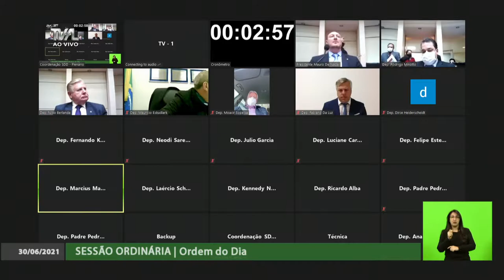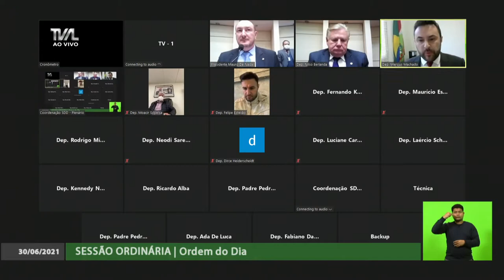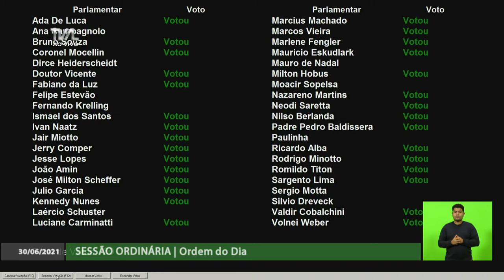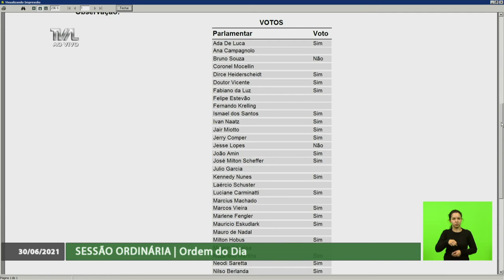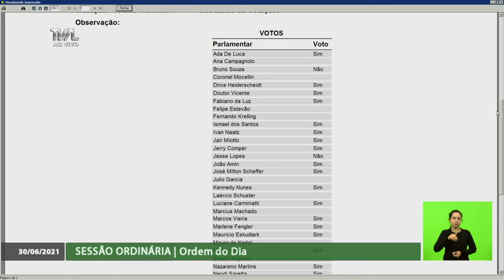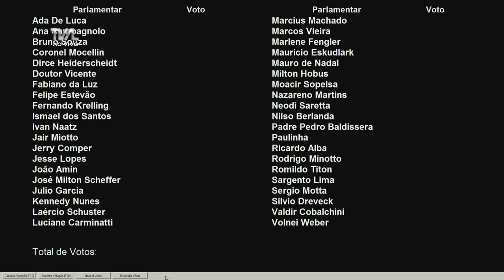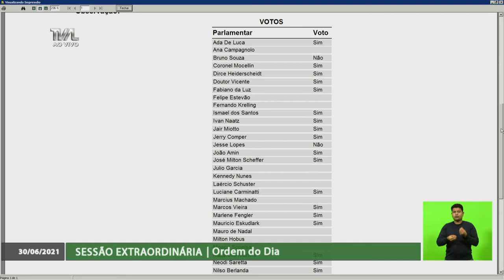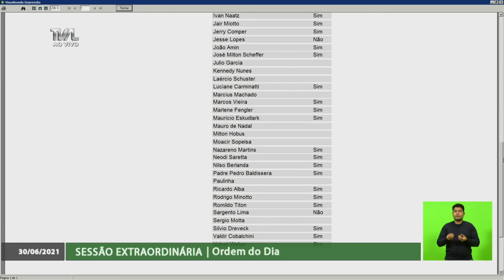Sessão Ordinária - parte 2 - 30/06/21